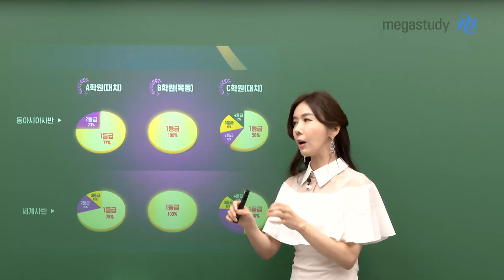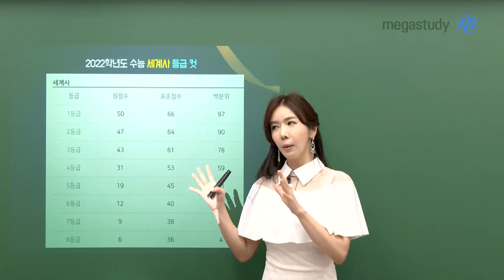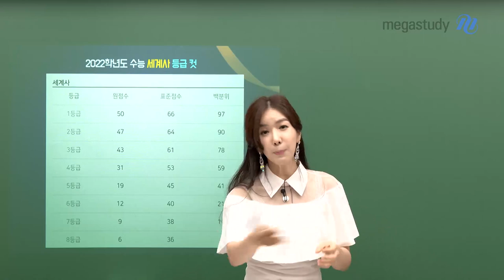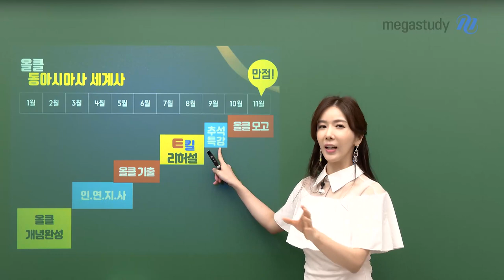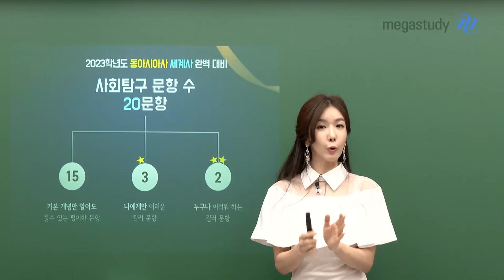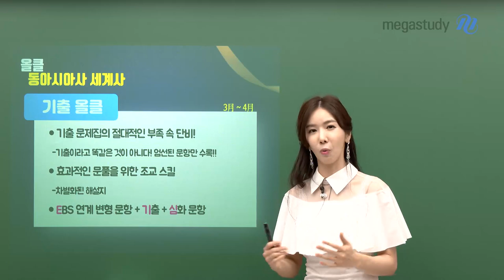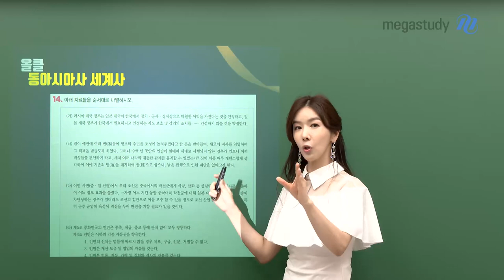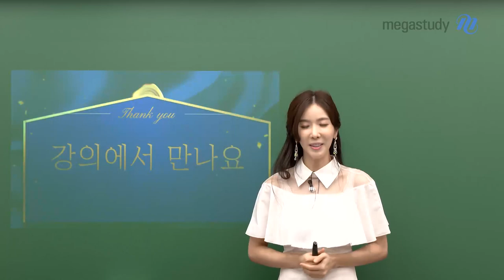[메가스터디] 역사 고아름 쌤 - 2023 아름다운 역사 커리큘럼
2023 아름다운 역사 커리큘럼!
고아름 선생님과 수능 대비 하세요!

[수능 커리큘럼]
올클 개념 완성 → 인.연.지.사 → 올클 기출→ E킬 리허설 → 올클 모고

별님이들, 고아름 선생님이
쌍사 만점으로 이끌어 줄게요!
강의에서 만나요♥

- 역사 고아름 선생님에 대해 자세히 알고싶다면?